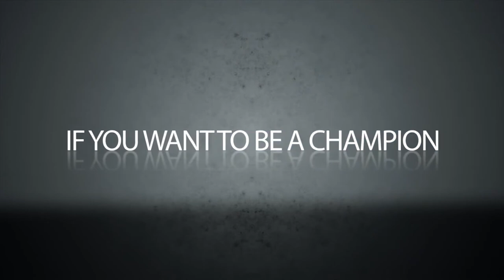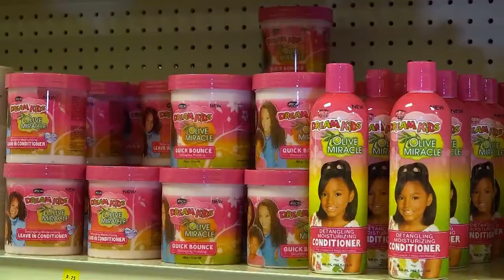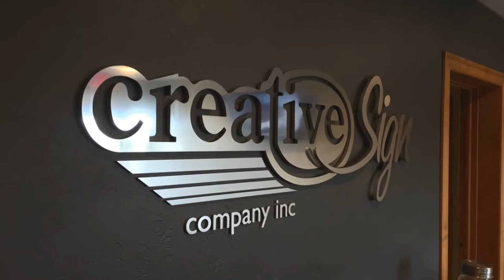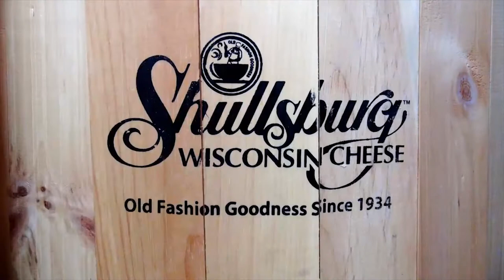Cook Like A. Champion - Ep. 4 - Cajun Sushi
Cajun Sushi